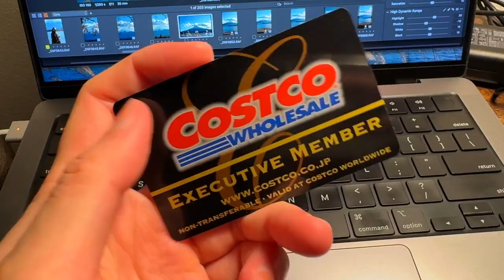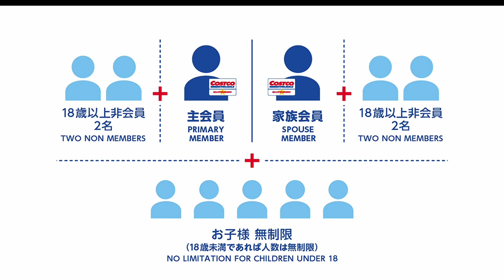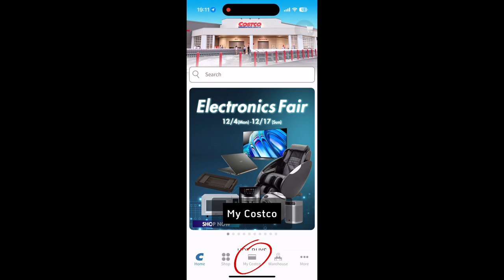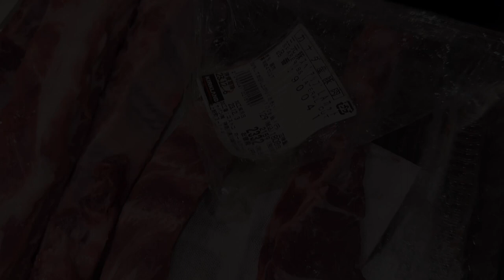Xem video này trước khi đăng kí thẻ Costco | Bài toán chi phí | T Papa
Trong quá trình tìm hiểu và đăng ký làm thẻ thành viên ở Costco có một vài điều mình nghĩ sẽ có ích cho mọi người trong việc đưa ra quyết định phù hợp với kinh tế cũng như thói quen tiêu dùng của bản thân nên làm video này.

©︎ Do not re-up without permission !